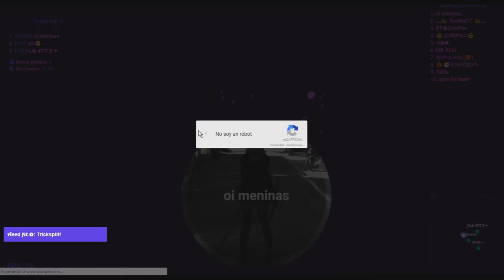AGAR.IO TEAMPLAY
agarplus.io (HSLO)
☺TS3 NEW TS3

♥Mirlis Action.and obs

♣I am 15Years!  :v